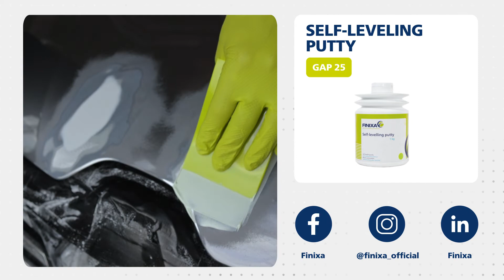How to finish off other polyesters for final scratch removal 🤔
This self-leveling putty GAP 25 is perfect for finishing off any other polyester for final scratch removal or pinholes.

     • Alternative for GAP 20
     • Easy to sand
     • Ultra smooth finishing putty